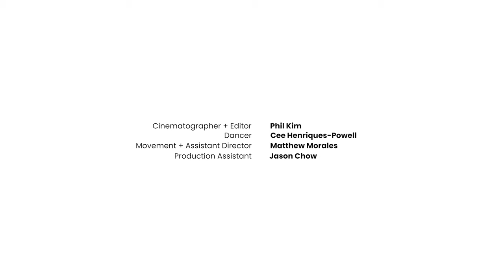Celeste Henriques-Powell - Queerography Episode 3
Trigger warning: mentions of self-harm and depression.

In episode 3 of Queerography, Celeste Henriques-Powell (they/them), a non-binary, Black dancer, discusses their journey towards embracing their true emotions and exploring their Black and gender identity.

If you or someone you know are in crisis or in need of immediate help, please

Cinematographer and Editor - Phil Kim
Dancer  - Celeste Henriques-Powell
Movement + Assistant Director - Matthew Morales
Production Assistant - Jason Chow

It Gets Better Canada is a registered Canadian charity, incorporated as IGB-CSA Canada, that envisions a world where all 2SLGBTQ+ youth are free to live equally and know their worthiness and power as individuals. Our mission is to uplift, empower, and connect 2SLGBTQ+ youth around the globe.

Donate to It Gets Better Canada today and help us continue our efforts in servicing the 2SLGBTQ+ community:

IT GETS BETTER and IT GETS BETTER PROJECT are trademarks of Savage Love, LLC, and licensed for us on this account by the It Gets Better Project.